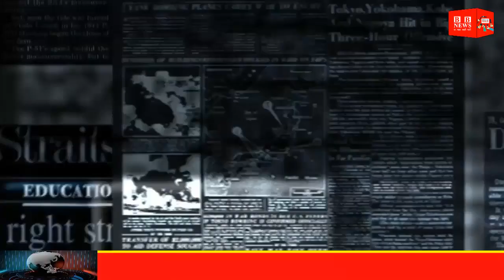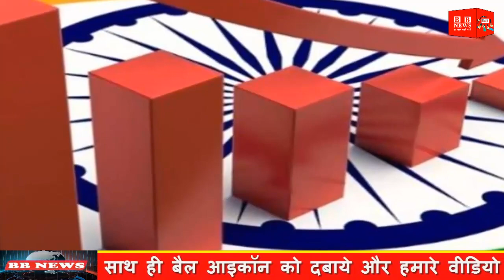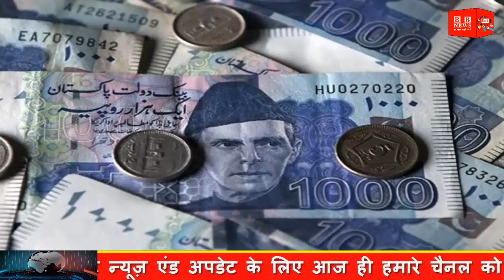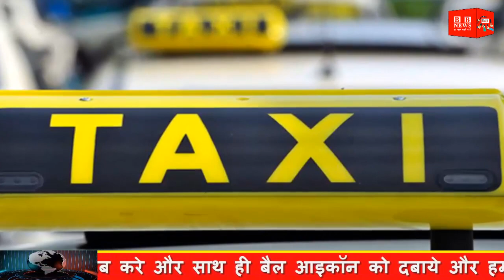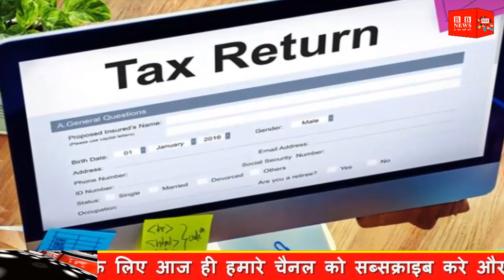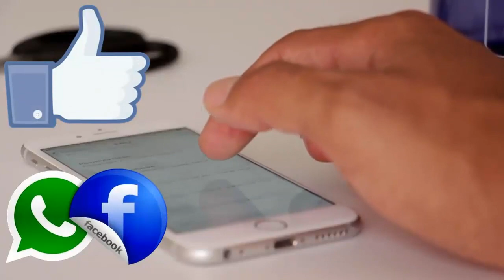Today Breaking News ! आज 5 जून 2019 के मुख्य समाचार बड़ी खबरें PM Modi News,चुनाव 2019, sbi, Petrol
दिनभर की बड़ी ख़बरें | Breaking News | Speed News | News Headline | Fatafat Khabren | Mobilenews 24.

election results live today लोकसभा चुनाव रिजल्ट लाईव देखिये -
Today Breaking News ! आज 5 जून 2019 के मुख्य समाचार बड़ी खबरें PM Modi news लोकसभा चुनाव 2019, Petrol - Today Breaking News ! आज 5 जून 2019 के मुख्य समाचार बड़ी खबरें PM Modi news चुनाव LPG Gas Price - today breaking news 5 june may 2019 | pm modi govt news -
today news headlines, Latest news in Hindi - 5 june 2019 - मुख्य समाचार : 5 जून 2019 की खबरें | DLS news aaj ki taza khabar | LIVE Breaking news | Previous - 5 june 2019, dls news aaj ki taza khabar
Today news headlines  - my smart guide youtube channel - समाचार : 5 जून 2019 की 50 बड़ी खबरें

1. सावधान ! गोल्डन कलर का ये WhatsApp कहीं आपने तो डाउनलोड नहीं किया ?
2. ऐसे देश के हर घर को मिलेगी 24 घंटे बिजली, ये है मोदी सरकार का नया प्लान..
3. ITR फाइल करने के लिए मिल सकता है ज्यादा समय, आगे बढ़ी फॉर्म-16 जारी होने की तारीख
4. माता-पिता बनने वाले कर्मचारियों को जोमाटो देगा 26 हफ्ते का अवकाश
5. NEET Result 2019: NTA कल जारी करेगा मेडिकल एंट्रेस टेस्ट का रिजल्ट, ntaneet.nic.in पर करें चेक
6. Weather Alert: केरल में अगले चार दिनों में दस्तक देगा मानसून, ओडिशा में आंधी-तूफान की चेतावनी
7. मौसम का अलर्ट: गर्मी में अभी और तपेगा उत्तर भारत, 5 दिनों तक बारिश के नहीं कोई आसार
9. दिन में इतने कप कॉफी नहीं है खतरनाक! दिल, दिमाग और लिवर के लिए बेहद फायदेमंद
10. Instagram यूजर्स के लिए Stories फीचर में किया गया यह बदलाव, मिलेंगे ये फीचर्स
11. चमकदार प्रोटीन से कैंसर और संक्रामक रोगों का होगा इलाज, जानिए क्या है रिसर्च
12. राजस्थान के मुख्यमंत्री अशोक गहलोत बोले, राज्य में जल्द लागू होगा 'राइट टू हेल्थ बिल'
13. Xiaomi Redmi यूजर्स के लिए बुरी खबर, इन 10 स्मार्टफोन में नहीं मिलेगा लेटेस्ट अपडेट
14. तैयारी / डिजिटल पेमेंट करना हो सकता है सस्ता, लेनदेन से जुड़ी शिकायतों के लिए बनेगा ऑनलाइन शिकायत केंद्र
15. कैबिनेट फैसला / यूपी में अब ट्रैफिक नियम तोड़ने पर भरना होगा दोगुना जुर्माना, पुराने वाहन के नंबर पर ले सकेंगे नया वाहन
16. राहत / जुलाई से दिल्लीवालों को सस्ती मिलेगी बिजली, सरकार करने जा रही है फिक्स्ड चार्ज में कटौती
17. खुशखबरी / केजरीवाल सरकार 77,000 बुजुर्गों को मुफ्त में कराएगी तीर्थयात्रा
18. खुशखबरी / गो एयर दे रहा है मात्र 1,399 रुपए में सफर करने का मौका, 15 जून से 31 जुलाई तक कर सकते हैं यात्रा
19. योगी कैबिनेट में पास हुए 8 प्रस्ताव, फैंसी नंबर प्लेट के लिए देने होंगे इतने रुपये

आज का समाचार (Aaj Ka News) - today's news headlines news :-आज का ताजा खबर अपडेट , 5 जून आज के प्रमुख हिन्दी समाचार | 5 june 2019 news in Hindi. Hindi News Today, 5 june 2019 LIVE NEWS Updates:

Aaj ka taja khabar | Latest news headlines Update | Top Trending News